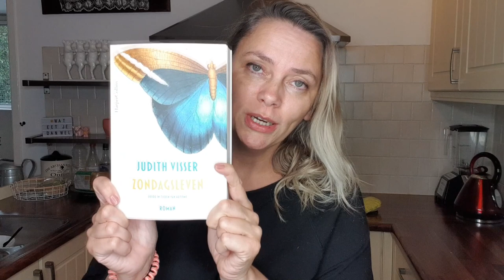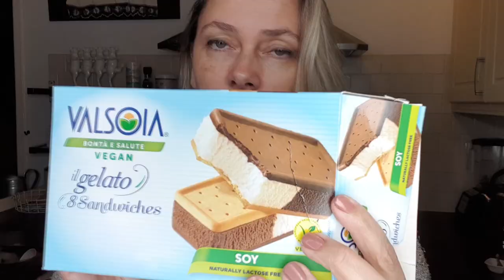VEGAN What I eat in a day | Met onder andere tofu omelet en een heerlijke ovenschotel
Leuk dat je kijkt! In deze what I eat in a day video laat ik je zien wat ik als veganist eet, van ontbijt tot lunch tot diner en alles er tussen!

Postbus 4402
3006 AK Rotterdam